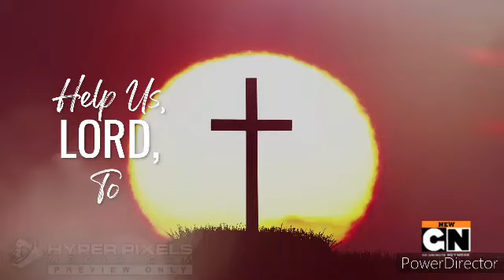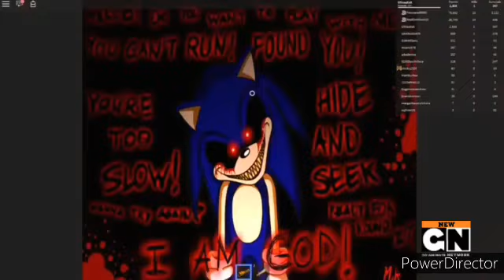Go!Animate Network Presents - The Troublemakers Series (Arthur's Thanksgiving In 2020)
The Troublemakers Series - Thanksgiving Special - Arthur Ruined Thanksgiving (Sneak Out Of The House And Have A Sleepover With Buster And His Friends While Grounded For Ruined Thanksgiving/Grounded Big Time/Assaulted/New Jumpscared/Death)